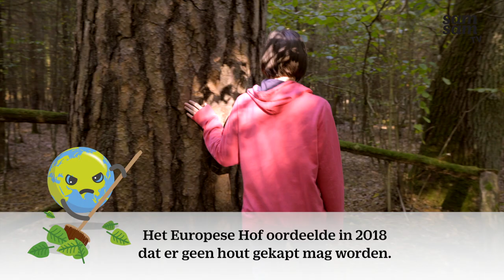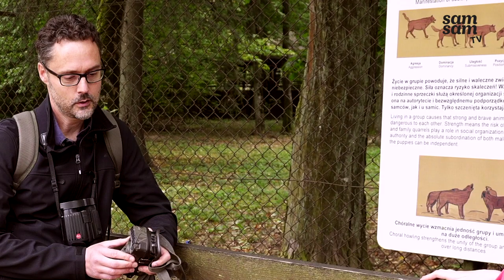Zo leven de dieren in het oerbos in Polen samen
Marysia (12) woont aan de rand van het laatste oerbos van Europa, op de grens van Polen en Belarus. Ze ontmoet de Nederlandse onderzoeker Dries die alles weet van de dieren in het bos en hoe ze met elkaar samenleven.

Dit filmpje hoort bij ons thema-nummer Bos dat 20 mei verschijnt.